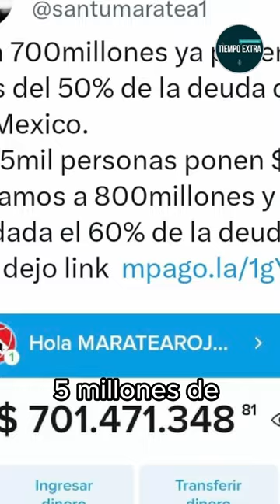¿Qué pasa en Independiente?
❗❗ ¿Qué pasa en Independiente? Llegó el momento del día dedicado a contar que sucede con equipos o deportistas que están pasando por un muy buen o mal momento.

🤦🏼‍♂️ El elegido esta vez es Independiente. El Rojo no puede salir de su crisis y los socios e hinchas piden una respuesta urgente.

🗣 Si tenés la respuesta al presente que atraviesan los de Avellaneda, no dudes en dejarla en comentarios.

🗣 Lucas Lescano

📹 Juan Pablo Lopez